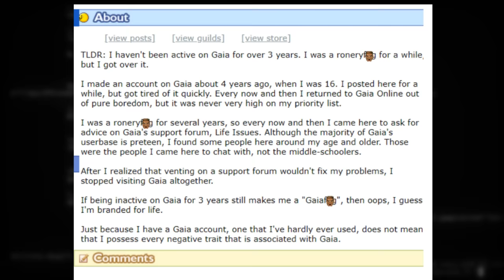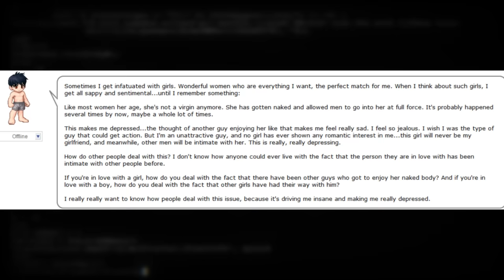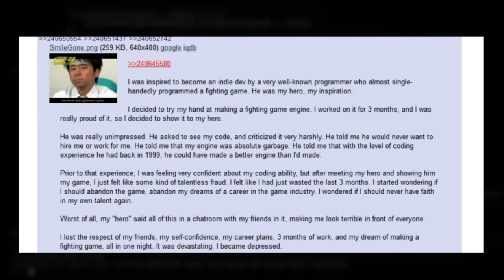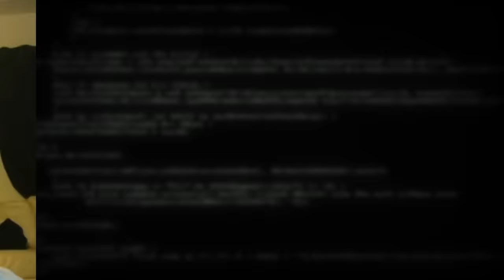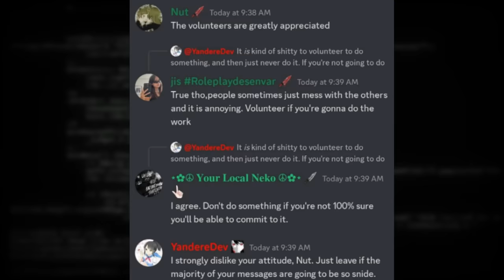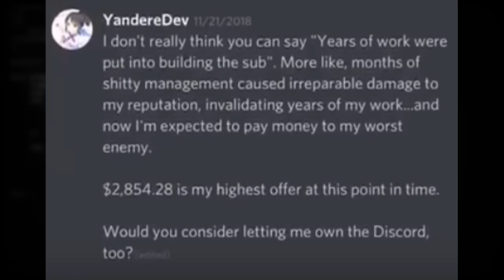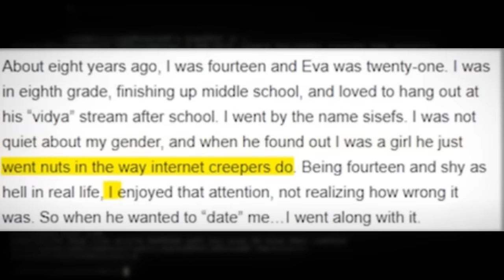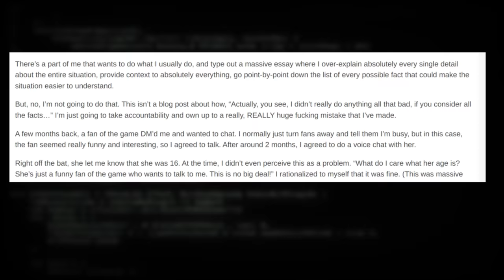Alex Mahan and the story of yandere simulator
Alex Mahan better known as yandere dev had every opportunity in the world to finish his game. After 9 years, over $200,000, and countless hours of work the game still remains in development. Where it will almost undoubtedly stay due to serious allegations against alex. Something that he has been accused of before. And though its sad to say all this surprised no one. Especially those who knew of his already checkered past